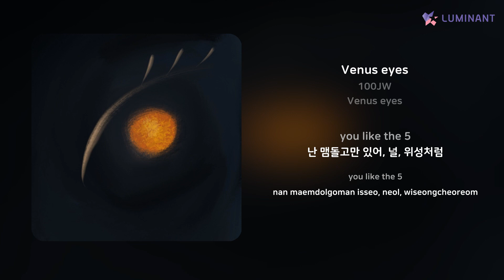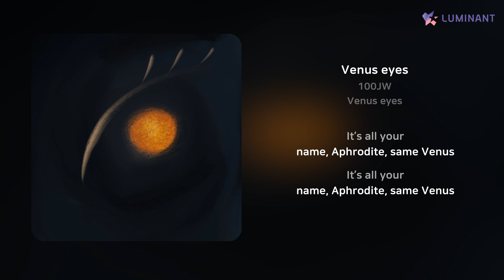100JW - Venus eyes | 가사 (Lyrics)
Artist: 100JW
Track: Venus eyes
Album: Venus eyes
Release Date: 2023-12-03